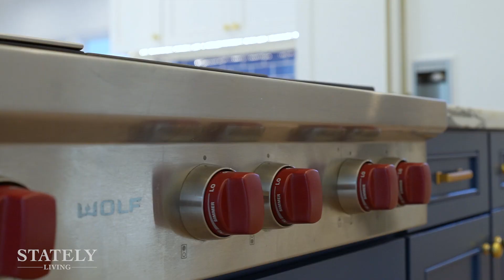6510 N 48th St Paradise Valley, AZ 85253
Stately Residence built in 2013/2014 with Incredible Camelback and Mummy Mountain Views in the Heart of Paradise Valley! Situated on over an acre, featuring lush and well manicured landscaping, this nearly 5,300 sq ft home offers 4 bedrooms, 6 bathrooms + loft and den! Recently updated, this home showcases gorgeous marble and wide plank french oak hardwood flooring throughout. The kitchen features Wolf and Sub Zero appliances overlooking the family room with 12 foot ceilings! The spacious primary suite with sitting room and private patio features a stunning marble bathroom with dual vanities, jetted soaking tub and large walk-in closet. Additionally, the property has an oversized 4 car garage with gated auto court!